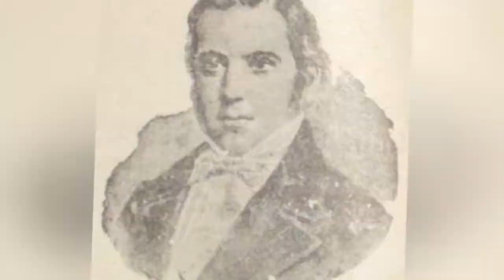Famous Politicians From Uruguay ➊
List of famous politicians from Uruguay, listed alphabetically with photos when available. This list of popular Uruguayan politicians includes members of the government who are either active or inactive, some of who might even now be dead. These are some of the most well-known Uruguayan politicians of all time, so if you're a native of Uruguay and want to work for your country then these are the people you should look up to. If you're searching for a particular politician from Uruguay, then use the "search" box to find who you're looking for.This list contains politicians like Jos Mujica and Pedro Bordaberry.You can click on the names of these renowned politicians of Uruguay in order to get more information about each one. more
0:00 - Intro
0:00:08 - Ricardo Ehrlich
0:00:18 - Reinaldo Gargano
0:00:28 - Rafael Michelini
0:00:38 - Pedro Bordaberry
0:00:51 - Manuel Oribe
0:01:04 - Luis Eduardo Prez
0:01:18 - Luis Alberto Lacalle
0:01:31 - Luca Barbareschi
0:01:45 - Julio Herrera y Obes
0:01:59 - Juan Jos de Amzaga
0:02:13 - Juan Campisteguy
0:02:26 - Jos Mujica
0:02:39 - Jos Eugenio Ellauri
0:02:53 - Jos Batlle y Ordez
0:03:07 - Jorge Larraaga
0:03:20 - Gabriel Terra
0:03:33 - Fructuoso Rivera
0:03:46 - Emilio Frugoni
0:03:59 - Claudio Williman
0:04:12 - Alfredo Baldomir